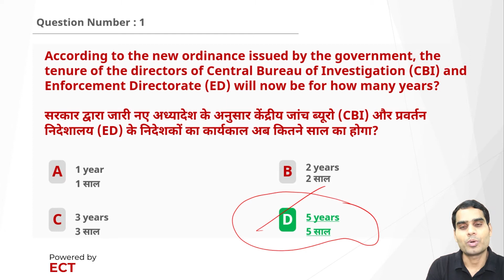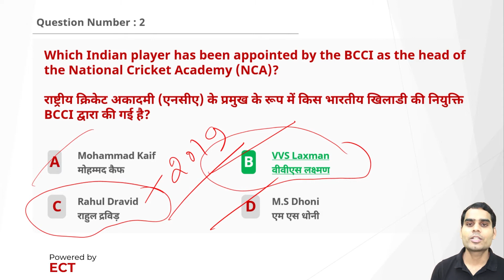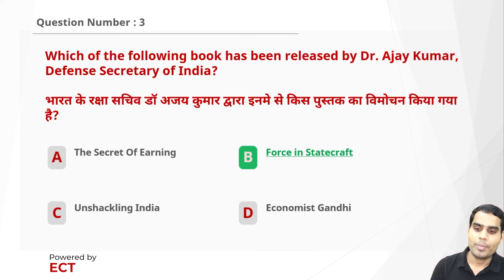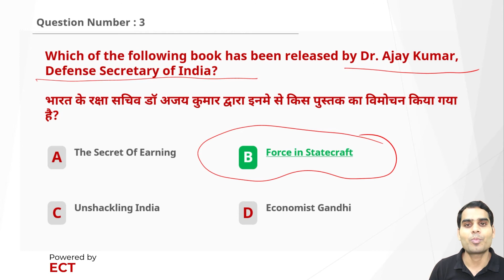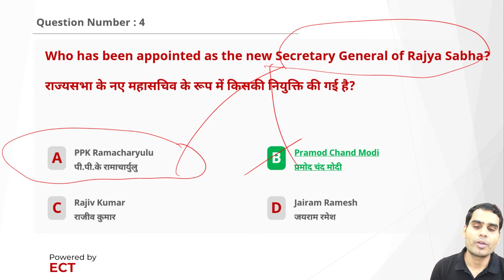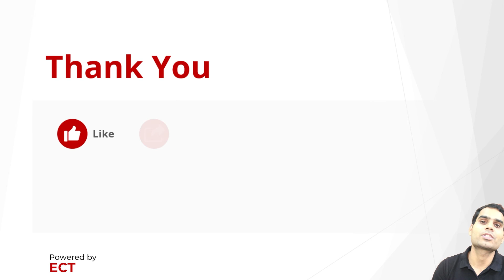Current Affairs of 16 November, 2021 | Daily Current Affairs | SarkariPariksha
Current Affairs of 16 November, 2021 | Daily Current Affairs | By SarkariPariksha
Time Stamp
00:00 - Introduction
00:30 - Question Number 1
03:00 - Question Number 2
04:45 - Question Number 3
07:16 - Question Number 4
08:41 - Question Number 5
10:59 - Signing Off